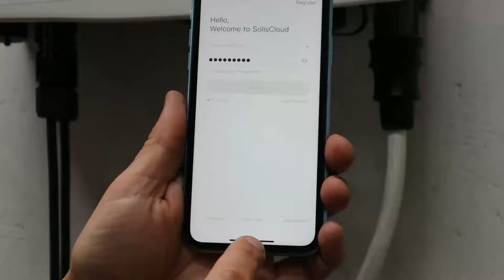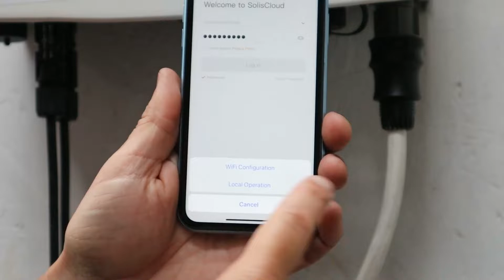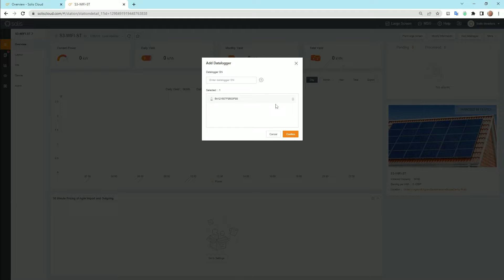Italiano - S3-WIFI-ST - Configurazione dello stick WIFI Solis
Ciao a tutti, abbiamo realizzato un video su come configurare il datalogger S3-WIFI-ST e su come procedere passo dopo passo.  Speriamo che vi piaccia e vi invitiamo a contattare il vostro servizio di assistenza locale per qualsiasi domanda.